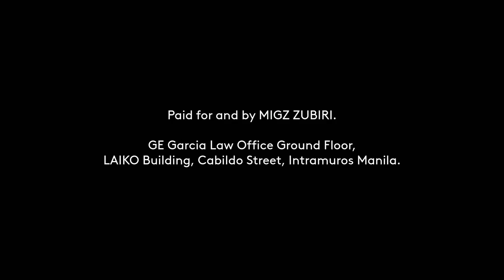ZUBIRI, MIGZ (IND) Paid Radio Ad 2022 31s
This is the National Version of the ZUBIRI, MIGZ (IND)'s Political Paid Radio Ad for his Senatorial Race, which you can find him on no. 64 of your ballot (under the "SENATOR / Vote for 12" section) this May 9, 2022 Elections.

DRPS Two 1580: ZUBIRI, MIGZ (IND) Paid Radio Ad 2022 31s